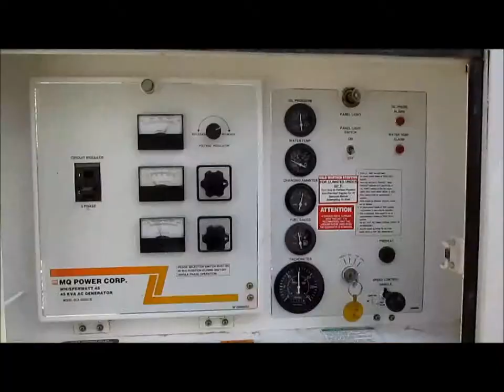MQ Whisperwatt generator for sale | sold at auction June 20, 2013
MQ Whisperwatt generator
Model DCA45551U11
13,148 hours on meter
45 kVA three phase output
26 kVA single phase output
Isuzu B48G1 diesel engine
55 HP
Tandem axle trailer
6,000 lb capacity
2" hitch
ST175/80D13 tires
Serial 7200680

It was located in Browns Valley, MN, and we sold it to the highest bidder for $6,820.